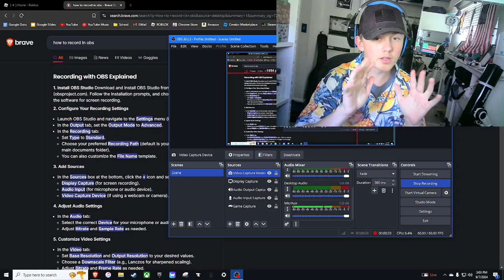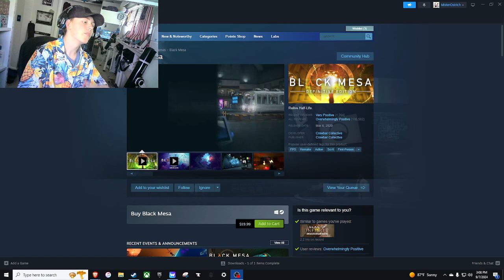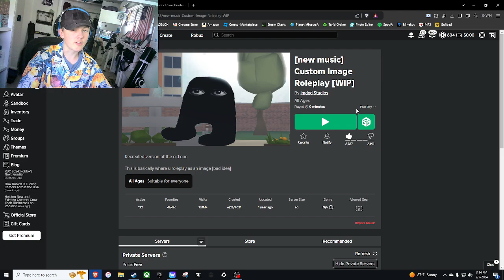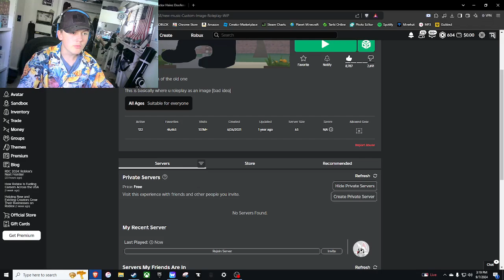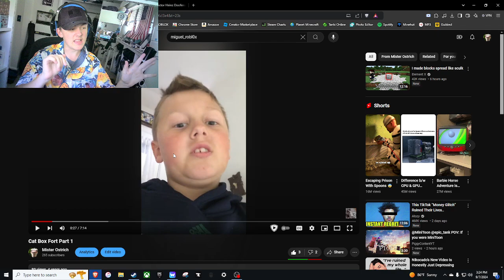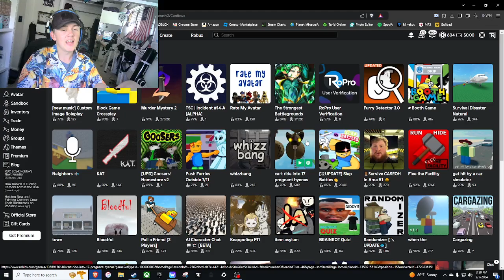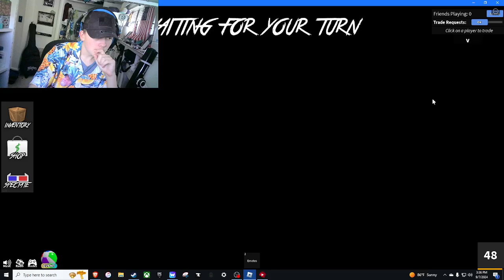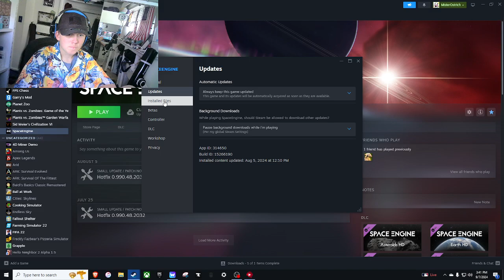First face reveal in a bajillion years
expect a new video soon. (YOUTUBE FUCKING DISABLED THE COMMENTS IT THINKS IM 2)